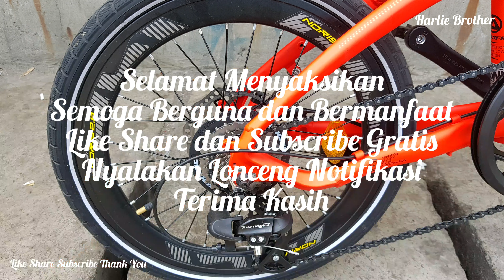MEMANG BEDA MANTAPNYA 👍 SELI NORIS 2.8 TERLARIS DI KELASNYA | FOLDING BIKE TUTORIAL AND REVIEW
NYALAKAN LONCENG NOTIFIKASI
TERIMA KASIH

@HARLIE BROTHER
@HARLIEBROTHER HARLIEBROTHER SEPEDALIPAT PACIFIC TUTORIAL VLOG BLOG REVIEW CARA HOWTO MODEL NORIS2 #2.8

GO GO GO GASSPOLL @HARLIE BROTHER
TERIMA KASIH BUAT SEMUA SUPPORT DAN LIKE